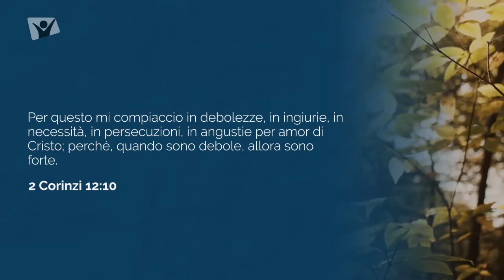Giovedi 10 giugno 2021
2 Cor 12:10 - Per questo mi compiaccio in debolezze, in ingiurie, in necessità, in persecuzioni, in angustie per amor di Cristo; perché, quando sono debole, allora sono forte.

Meditazione giornaliera Apri la porta del tuo cuore. In studio Giombattista Giombarresi